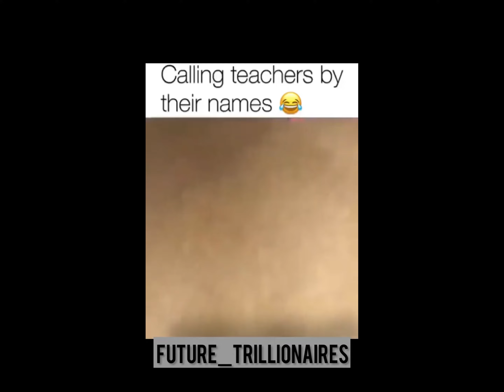Soma Status irl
Calling teachers by their names

Kazuki Soma